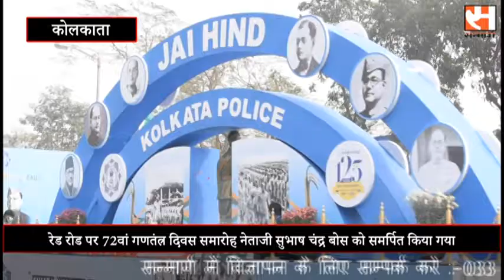26 January रेड रोड पर 72वां गणतंत्र दिवस समारोह नेताजी सुभाष चंद्र बोस को समर्पित किया गया